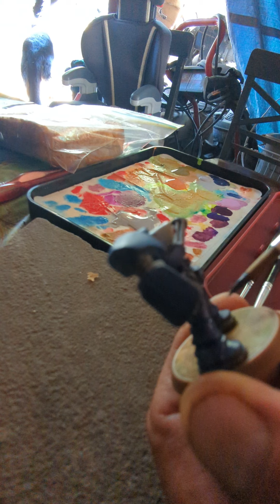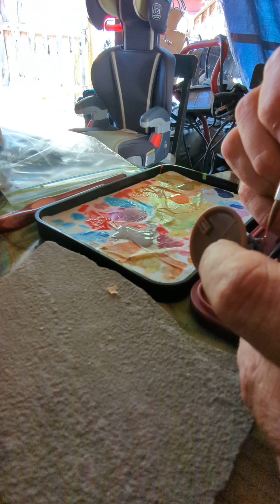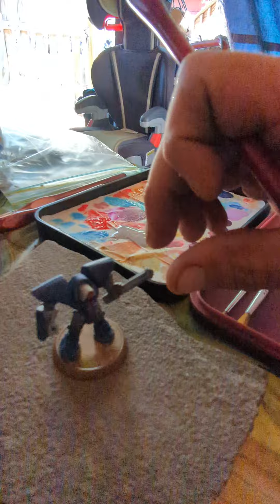lunch time paint session day 4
lunchtime paint session day 4 navy blue
blue fog, hazey metallic, carnation red.
heroscape mini